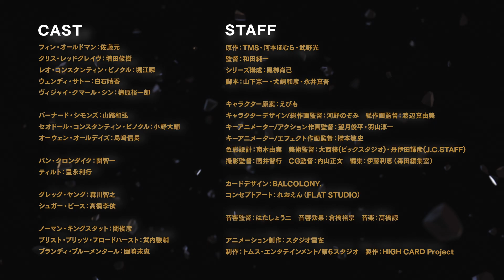オリジナルTVアニメーション『HIGH CARD』season2 PV第1弾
2023年1月より放送したオリジナルTVアニメーション『HIGH CARD』。待望のseason2が、早くも2024年1月より放送決定！
選ばれし者に人知を超えた異能力を与える《エクスプレイングカード》を巡り、すべてを賭けるプレイヤーたちの狂騒争奪戦（ゲーム）が、再び、幕を上げる！

◆INTRODUCTION◆
「あいつが……俺の家族を……！」

国中に四散したカードの回収を命じられている王家直属のスパイ組織《ハイカード》。
その一員であるフィンには断片的にしか過去の記憶がない。
覚えているのは燃え盛る家……息絶えた家族……
そして、黒い甲冑を纏った騎士の姿だけ。

あの騎士はなぜ家族の命を奪ったのか？
真実を知るために、フィンはバディであるクリス、リーダーのレオ、ウェンディ、ヴィジャイと一緒にハイカードの活動を続ける。

ところが、フィンの前に再び黒騎士が姿を現したことで運命の歯車は大きく動き出す。
また、フォーランドいちのマフィア組織、クロンダイクファミリーとの抗争も激化。
王家の戴冠式までにカードを回収しなければならないハイカードだったが、ここにきてチーム史上最大の危機を迎える。

ピノクルのＣＥＯセオドールとクロンダイクのＢＯＳＳバンの因縁が引き起こした悲劇と邂逅。散り散りになる仲間と新たなファミリーの存在。ベールに包まれたカード誕生の秘密と伝説の魔術師――

世界の秩序を守るも混乱に陥れるも、意のまま。
選ばれし者に人知を超えた異能力を与える《エクスプレイングカード》を巡り、
すべてを賭けるプレイヤーたちの狂騒争奪戦（ゲーム）が、再び、幕を上げる！

It’s “TRUTH” Showdown!!

◆STAFF◆
原作：TMS·河本ほむら·武野光
監督：和田純一
シリーズ構成：黒栁尚己
脚本：山下憲一・犬飼和彦・永井真吾
キャラクター原案：えびも
キャラクターデザイン/総作画監督：河野のぞみ
総作画監督：渡辺真由美
キーアニメーター/アクション作画監督：望月俊平・羽山淳一
キーアニメーター/エフェクト作画監督：橋本敬史
色彩設計：南木由実
美術監督：大西穣（ビッグスタジオ）・丹伊田輝彦（J.C.STAFF）
撮影監督：國井智行
CG監督：内山正文
編集：伊藤利恵（森田編集室）
カードデザイン：BALCOLONY.
コンセプトアート：れおえん（FLAT STUDIO）
音響監督：はたしょう二
音響効果：倉橋裕宗
アニメーション制作：スタジオ雲雀
制作：トムス・エンタテインメント/第６スタジオ
製作：HIGH CARD Project

◆CAST◆
フィン・オールドマン：佐藤元
クリス・レッドグレイヴ：増田俊樹
レオ・コンスタンティン・ピノクル：堀江瞬
ウェンディ・サトー：白石晴香
ヴィジャイ・クマール・シン：梅原裕一郎
バーナード・シモンズ：山路和弘
セオドール・コンスタンティン・ピノクル：小野大輔
オーウェン・オールデイズ：島﨑信長
バン・クロンダイク：関智一
ティルト：豊永利行
グレッグ・ヤング：森川智之
シュガー・ピース：高橋李依
ノーマン・キングスタット：関俊彦
ブリスト・ブリッツ・ブロードハースト：武内駿輔
ブランディ・ブルーメンタール：園崎未恵

© TMS/HIGH CARD Project